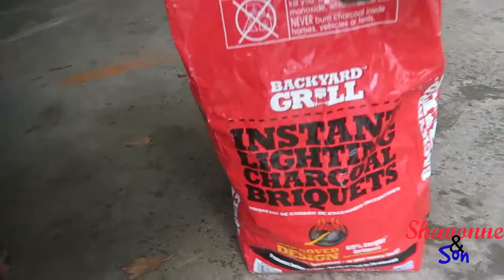7. Cant Start the Grill | SRTv